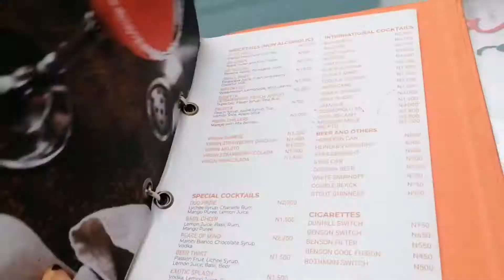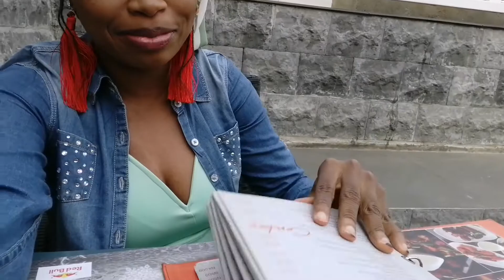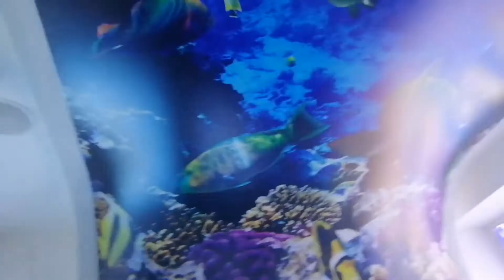DOU restaurant and lounge Abuja